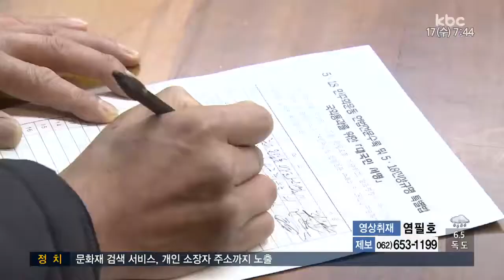5.18 헌법수록*특별법 국회 통과 촉구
국회 개헌특위가 가동을 시작하면서 5*18 정신을 헌법 전문에 수록해야 한다는 지역민들의 목소리가 높아지고 있습니다.

5.18진실규명대책위는 국회를 압박하기 위해 서명운동에 돌입했습니다.

김재현 기자의 보도입니다.